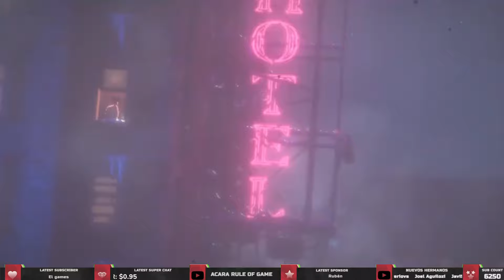Este REPLACED apunta a JOYA ✅ ¿Lo conoces?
Hoy hablamos de Replaced, un nuevo juego de accion, plataformas y aventuras retro-futurista de ciencia ficción 2.5D donde ocuparás el papel de R.E.A.C.H., una inteligencia artificial atrapada en un cuerpo humano contra su propia voluntad. Saldra en Xbox y Pc este año 2024 despues de varios retrasos.